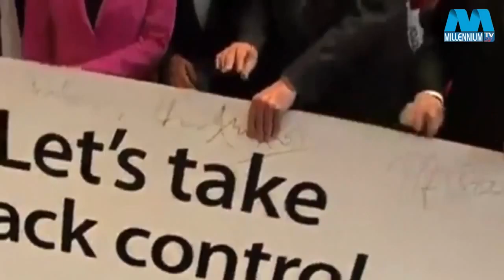Millennium Songbad [22, March, 2016]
millennium tv usa Bangla news  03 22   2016